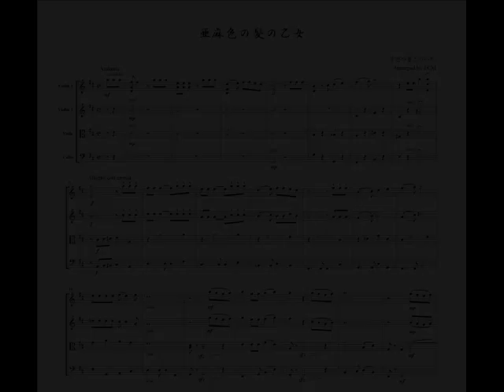[Image only] Kouichi Sugiyama Amairo no kami no otome, for string quartet, JN015